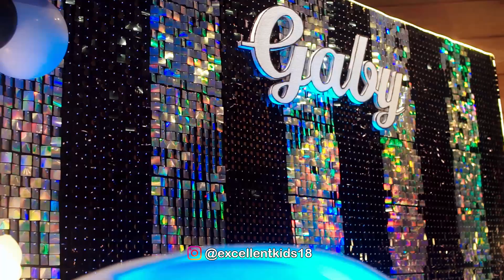DEKORASI 16 TAHUN SPARKLING / INSPIRASI / TUTORIAL / CARA DEKORASI ULTAH 16TH KEREN!!!